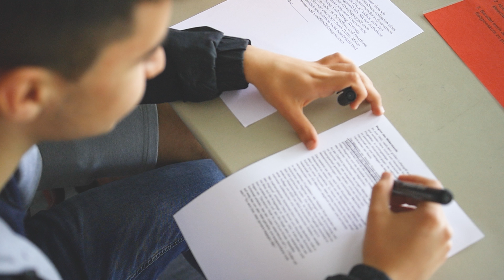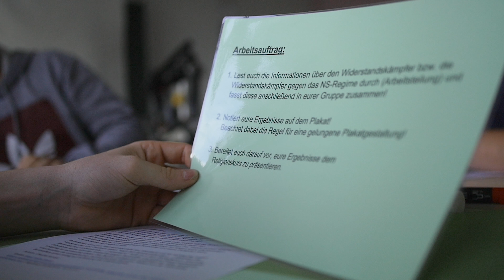daRUm ist uns der Religionsunterricht so wichtig! | Gewinnervideo 1. Platz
Herzlich Willkommen zu unserem Videobeitrag für den DKV Schülerwettbewerb "Feier deinen RU!" Wie dieser an der Realschule plus in Lahnstein aussieht und was die Schüler davon halten, sehen sie im Video. Hauptthema war vor allem der Glaube an Gott und wie dieser uns sehr oft unbewusst im Alltag hilft. Jeder hat eine eigene Meinung zu diesem Thema und wie auch im Video erwähnt, gibt es dabei nicht unbedingt ein richtig oder falsch, da sich jede Meinung auch mal ändern kann.

Cast:
Hauptpersonen:
(alles Schüler aus der 10. Klasse)

Regie & Drehbuch: Matteo Müller
Konzeption & Kamera: Philipp Noll
Kamera 2: André Heine

Interviewpersonen:
1. Teresa Schenkenhofer (Lehrerin)
2. Lukas Krapf
3. Luca Alt

Nebenrollen:

Lea Marx
Luis Lehmann
Maria Theresa Müller
Steve Offheim
Julien Schütz
Benjamin Schmitz
Lukas Krapf
Alina Ott
Lennart Rist
Daniel Maier
Alessio Weber
Luca Alt